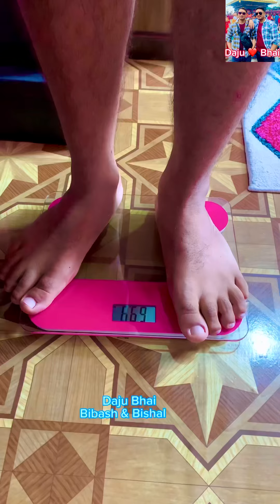Good Morning || DAJU❤️BHAI || टिकटक मा मासु खाने दाजु भाइ को ज्यान यसरि घट्यो 😀